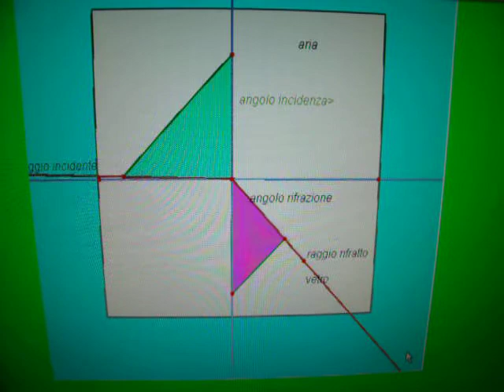rifrazione.avi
leggi della rifrazione